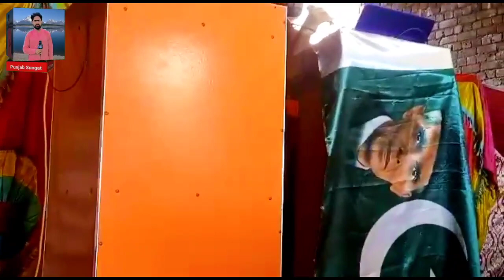youtube awareness seminar/Youtube sro complete course/channel seo/how to grow channel